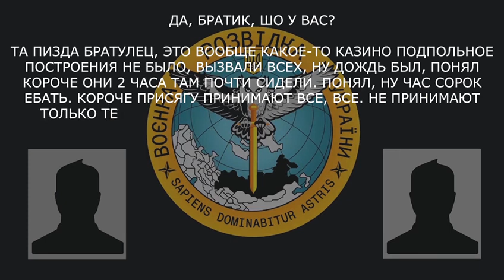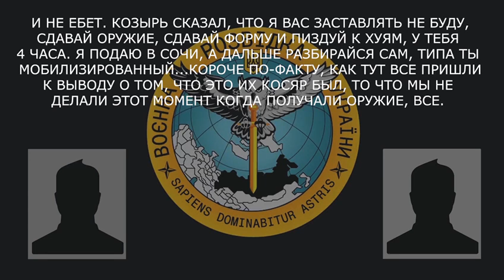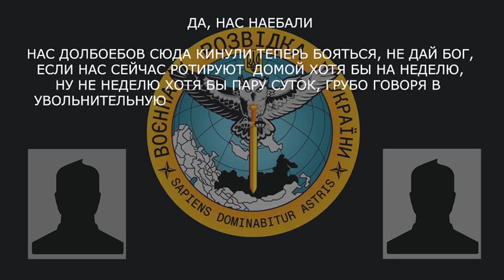«Тут з 450 залишиться людей 200, які будуть просто за гроші сидіти» - перехоплення ГУР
«Тут з 450 залишиться людей 200, які будуть просто за гроші сидіти» - бойовики «ЛНР» про нюанси російської «мобілізації».

В перехопленій розмові двоє бойовиків «ЛНР» обговорюють систему «мобілізації», які застосовують в окупованій частині Луганської області. Чоловіків примушують складати присягу і відправляють на війну проти України. Тих, хто відмовляється, залякують кримінальною відповідальністю: «Це не обговорюється. По етапу підете. Там будуть судити по цивільному кодексу, що ти відкосив від мобілізації. Тобто, якщо ти з… (втечеш) зараз і якщо тебе приймуть, то тебе не по трибуналу є… (судитимуть), а ти по цивільному кримінальному кодексу підеш».

Надалі мова йде про те, що російське командування не відпускає «ЛНРівців» на ротацію, оскільки розуміє, що більшість одразу ж втече: «Нас сюди кинули й бояться, що якщо хоча б на тиждень додому у звільнення, тут з 450 залишиться людей 200, які будуть просто за гроші сидіти».